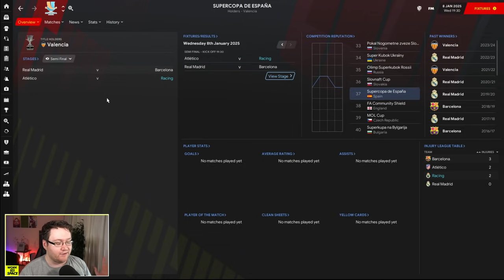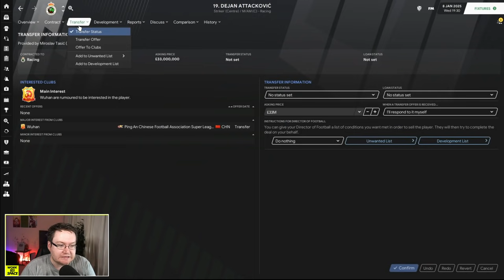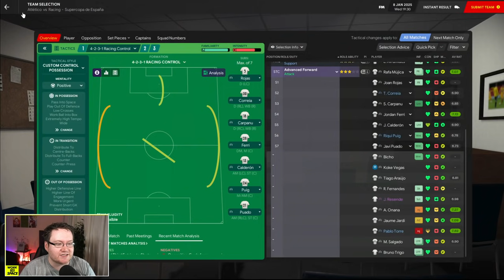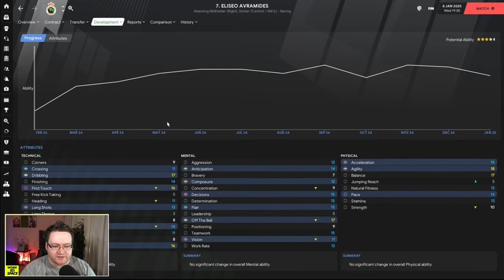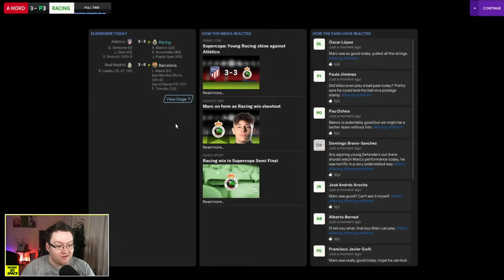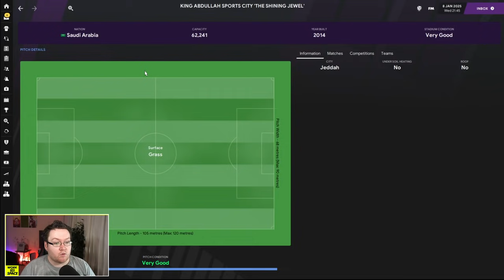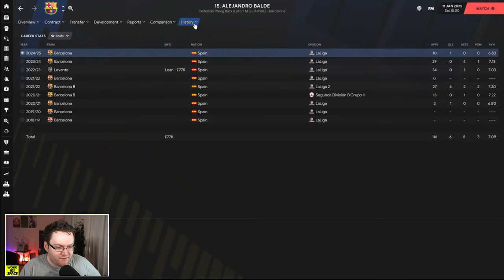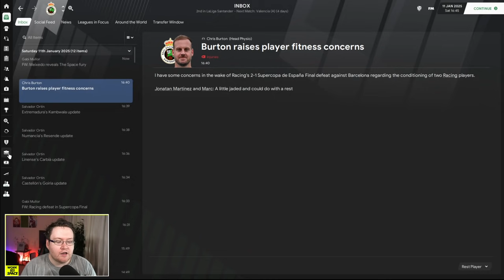The Supercopa | FM21 Park to Primera #38 | Football Manager 2021 Let's Play